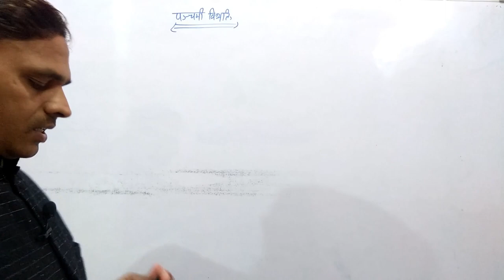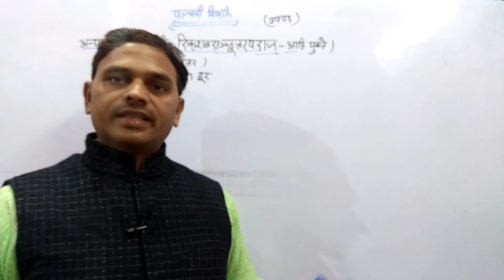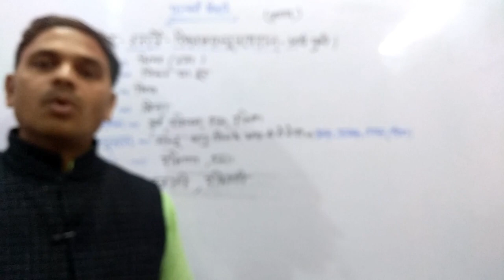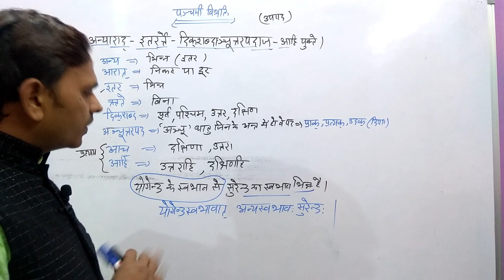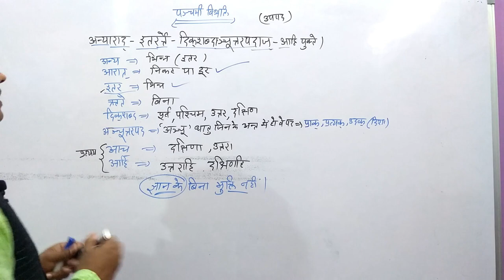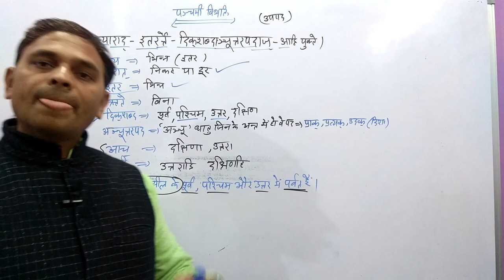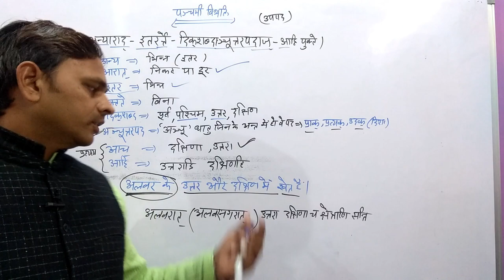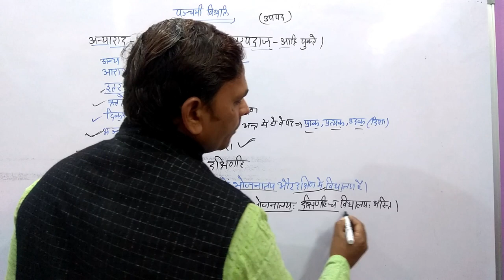karak ,sanskrit grammar, apadan karak ,panchami vibhakti in sanskrit,अपादान कारक-भाग -पाच -28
नमस्कार मित्रो,

panchami vibhakti
अपादान कारक
पंचमी विभक्ति
karak ,sanskrit grammar, apadan karak ,panchami vibhakti in sanskrit,अपादान कारक